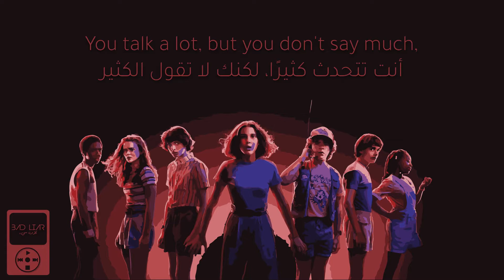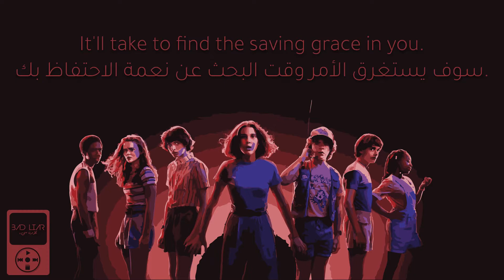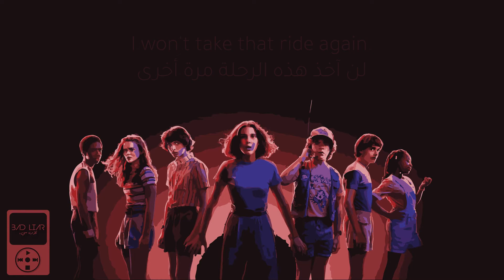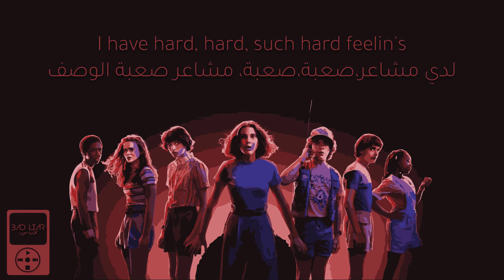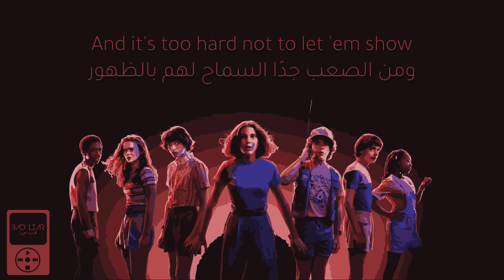HARD FEELINGS | AL KERBEY | مترجمة إلى العربية | Stranger Things S4